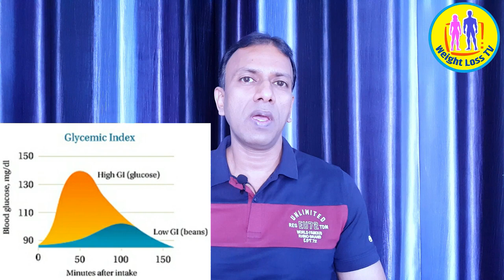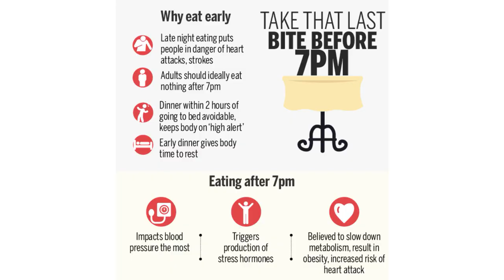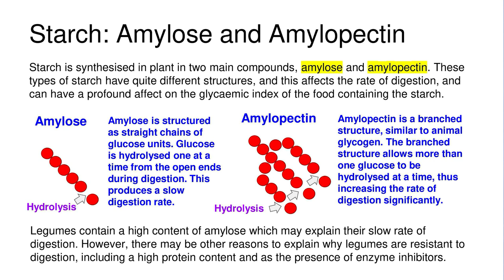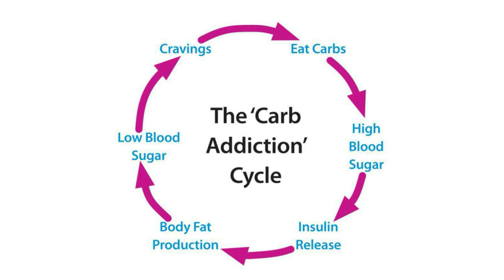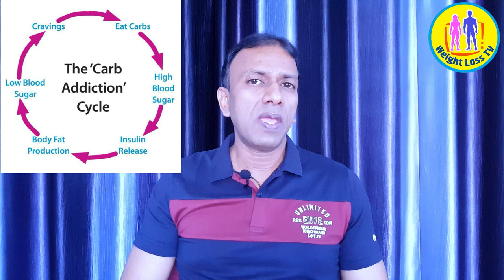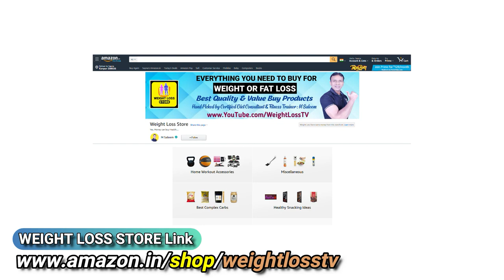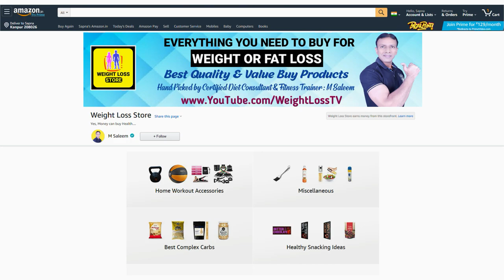How to eat Rice for Weight Loss | White Rice vs Brown Rice for Weight Loss | White Rice Good or Bad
How to eat Rice for Weight Loss ? White vs Brown which is Good or Bad, which is healthy or unhealthy, Know all about Glycemic Index, Insulin Spike, Fat gain, Belly fat gain, with all Pro-Tips for burning fat fast. Yes you can eat Chawal and still lose weight easily. Yes by knowing this 10 to 15 Pro-tips you can lose Many Kgs in days to come, & you will be fit in few week or month. All the best.

You will get a lot of Weight loss motivation to start your weight loss journey by watching our rest of videos. Watching our channel will motivate you for your fat to fit or fab body transformation & towards your health, fitness and wellness.

✔ To Lose Weight, Belly Fat or any unwanted Body Fat.
✔ Apna Vajan, Motapa ya Pet ki Charbi ghatane ke liye.

M SALEEM
Certified Diet Consultant & Fitness Trainer

You can buy Best & Effective Products from Our 🆆🅴🅸🅶🅷🆃 🅻🅾🆂🆂 🆂🆃🅾🆁🅴

Buying links of Top 9 Weight Loss Products from our Weight Loss Store:

9. Steel Cut Oats
8. Ashwagandha
7. Stevia
6. Multivitamin
5. Green Coffee
Green Coffee (Decaffeinated)
4. Green Tea
3.  Omega 3 (Fish OIl)
Omega 3 (Vegan/Vegetarian)
2. Apple Cider Vinegar (Regular)
For Feeding Mother
1. Whey Protein : Best Option (ON Gold)
Whey Protein (budget friendly option)

Online Weight Loss Program (Paid) 👇
(Personalized Diet Plan, Workout Plan & Tips)

               WhatsApp JOIN to 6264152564    or

The content is not intended in any way as a substitute for professional medical advice, diagnosis or treatment. Regardless of your current state of health, always seek the advice of your physician or other qualified health care provider with any questions you may have regarding your current health condition, a medical condition or treatment, and before undertaking a new health care regimen. Never disregard professional medical advice or delay in seeking it because of something you have learned on this channel.